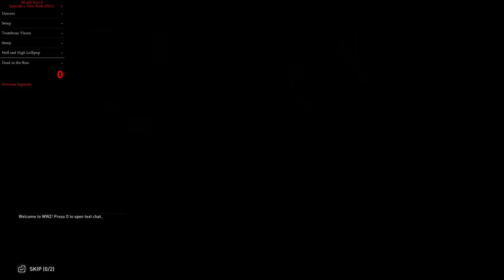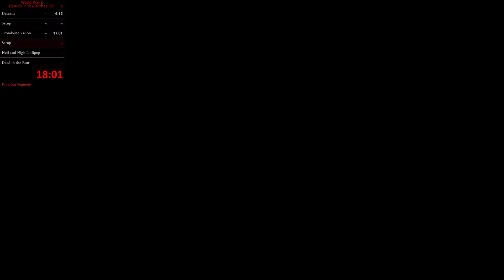WWZ New York DLC Coop Easy Marathon Commentary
A coop run meant to be submitted to marathons.